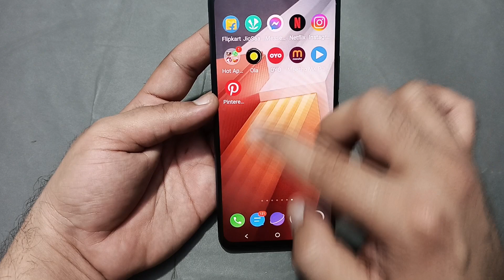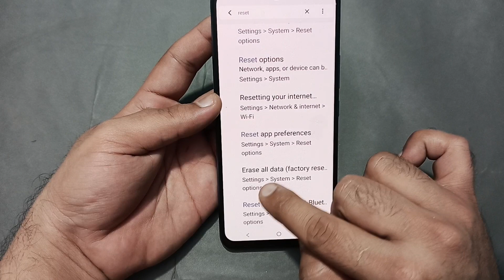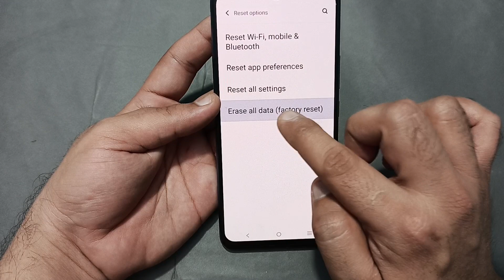storage space running out IQOO Z9, how to remove storage space running out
60-Inch Tripod with Bag

7 Socket 6A Extension Board